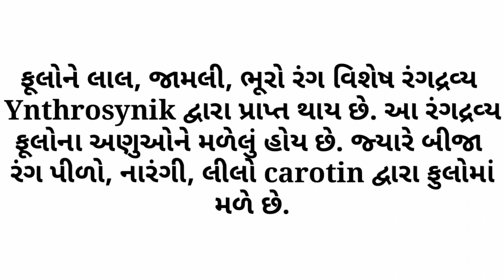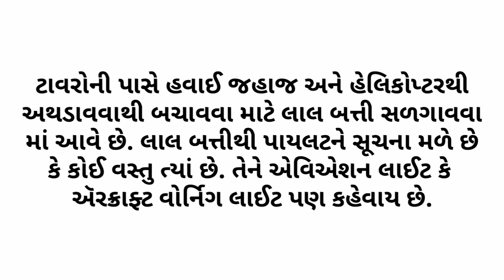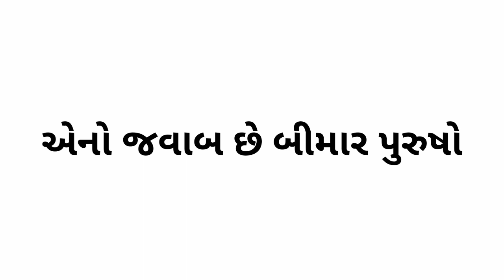Q.વૈજ્ઞાનિક મનુષ્ય માટે લોહી કેમ નથી બનાવી શકતા?